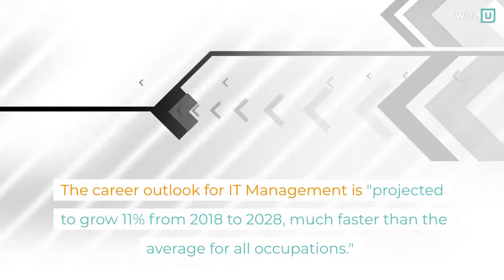Average IT Manager Salary and Job Description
Future IT Managers, here's a look at what you need to know about salaries and the job description